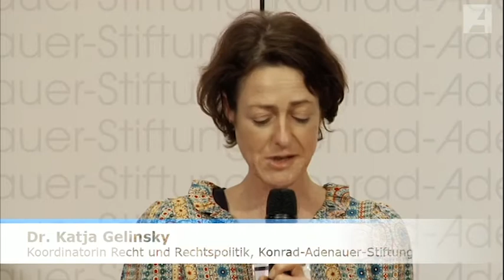Podium II - Karlsruher Reparaturaufträge